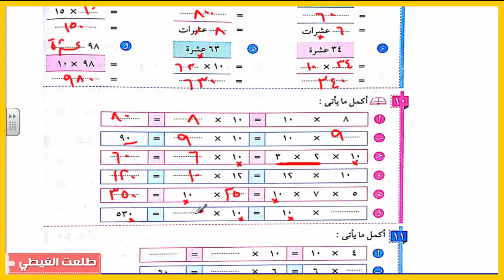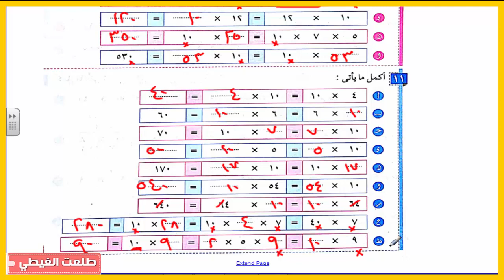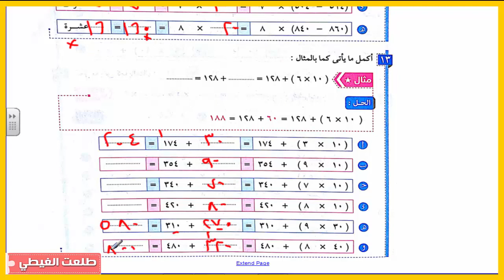حساب | الصف الثالث الإبتدائي | ترم ثانى | حصة (2) | الشرح سهل جدااااااا + الشرح من سلاح التلميذ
حساب | الصف الثالث الإبتدائي | ترم ثانى | حصة (2)   | الشرح سهل  جدااااااا + الشرح من كتاب سلاح التلميذ